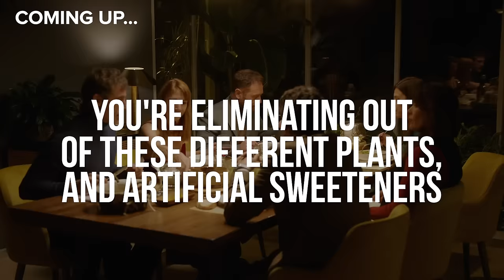Carnivore Is About More Than Just Not Eating PLANTS | Carnivore Q&A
Today Dr. Anthony Chaffee shares his personal take on how to overcome certain diseases or ailments by changing you diet.

*Originally Live Streamed On November 18th 2022

Diet, Diabetes, Nutrition, Health, Food Pyramid, Big Food, Chronic Disease, Australian Health, Dr. Gary Fettke, Dr. Anthony Chaffee, Plant-Free MD Podcast, Sugar, Polyunsaturated oils, Grassroots Health Movement, Health Reform